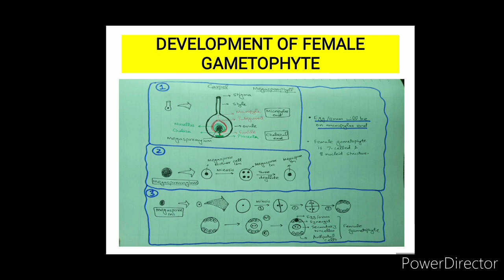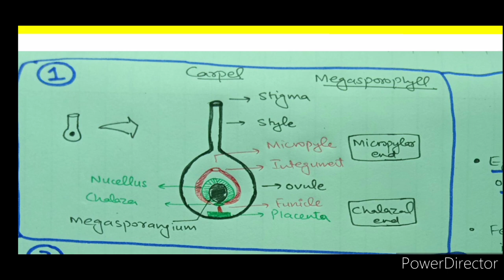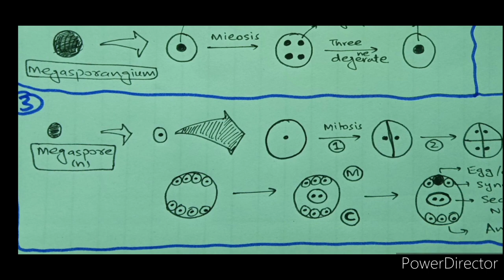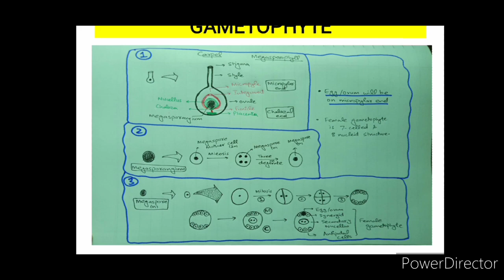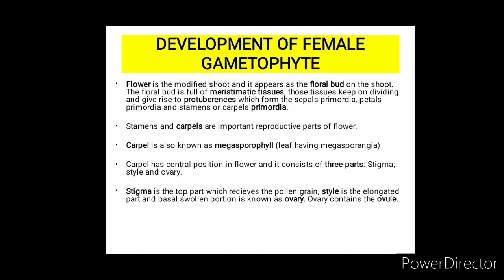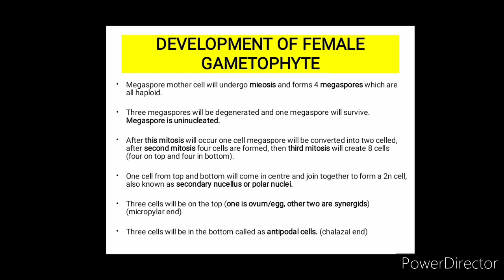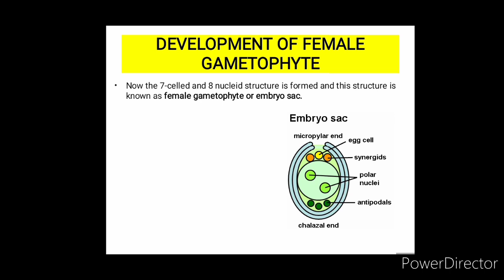Development of Female Gametophyte, Capsella bursa pastoris | HS BIOLOGY